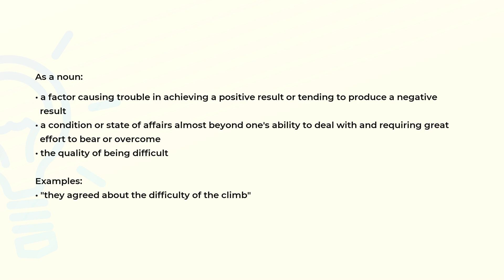What is the meaning of the word DIFFICULTY?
Definition, examples of use and spelling of the word DIFFICULTY.

(00:00) Intro
(00:07) As a noun
(00:35) Spelling

As a noun (00:07):
• a factor causing trouble in achieving a positive result or tending to produce a negative
  result
• a condition or state of affairs almost beyond one's ability to deal with and requiring great
  effort to bear or overcome
• the quality of being difficult

Examples:
• "they agreed about the difficulty of the climb"